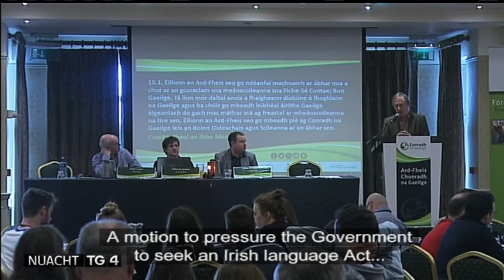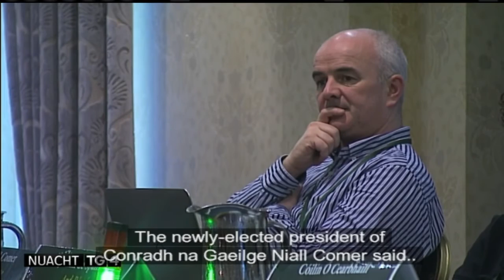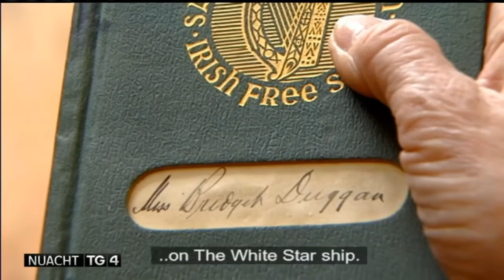Timpeall na Tíre S15 Ep 8 Cuid 1 | Nuacht TG4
Timpeall na Tire